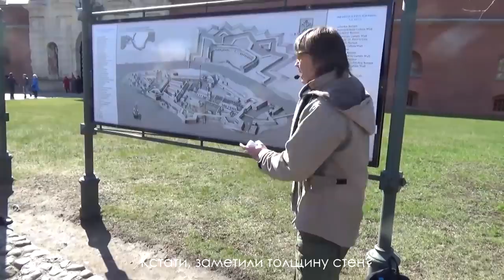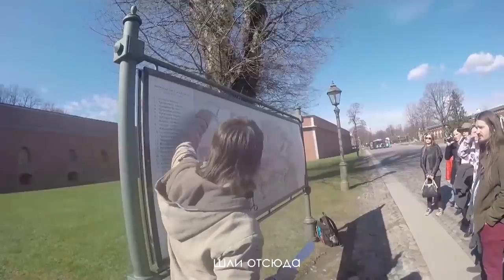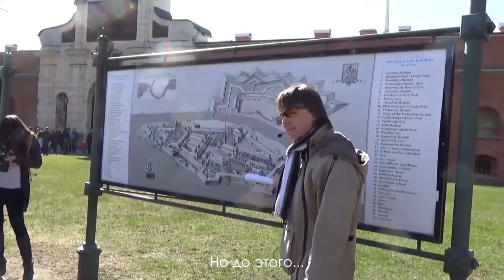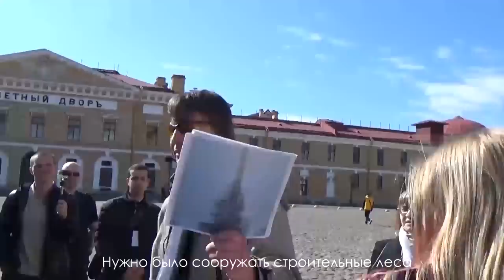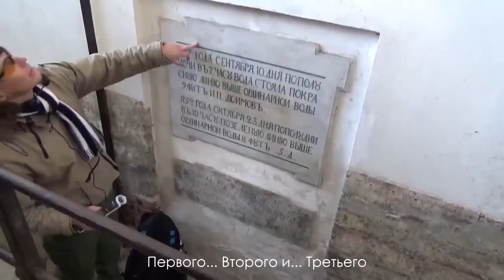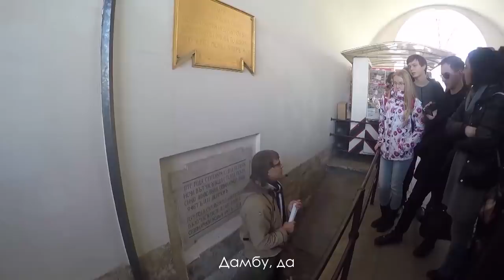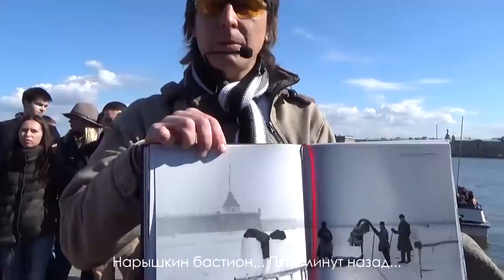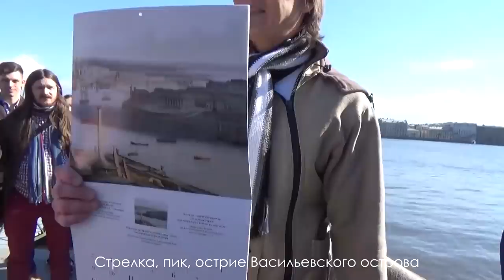Экскурсия в Петропавловскую крепость. Гид Павел Перец